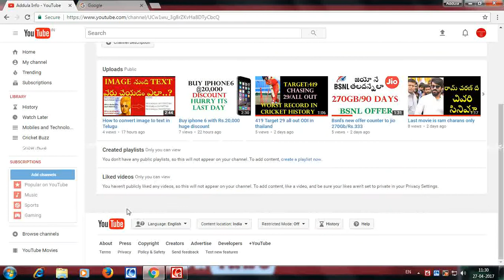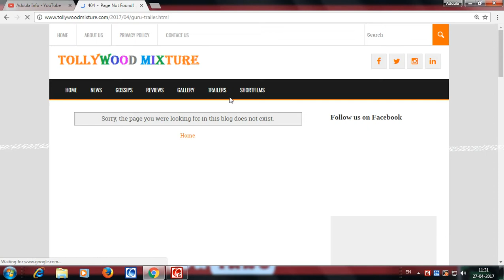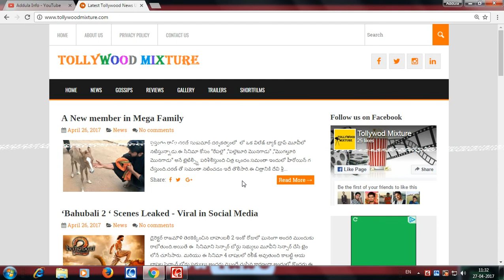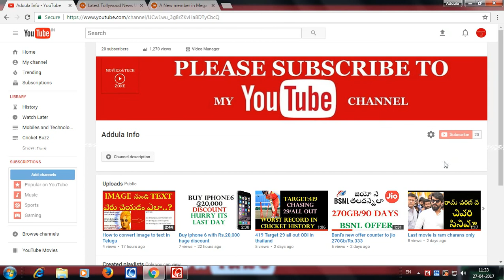ON Page SEO introduction in Telugu class 6 | 7330472572 For Advanced Digital Marketing Training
On page se is one of the important part of SEO.It carries only 105 weightage in SEO.in this video we have explained introduction and importance of on page SEO.